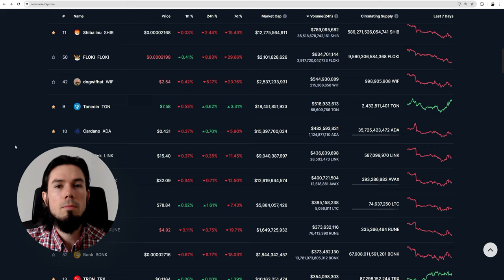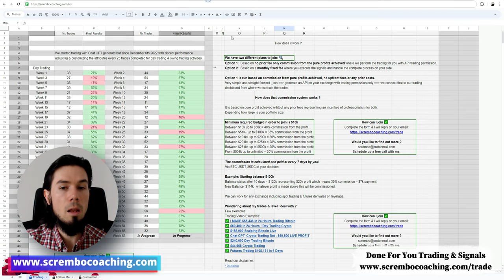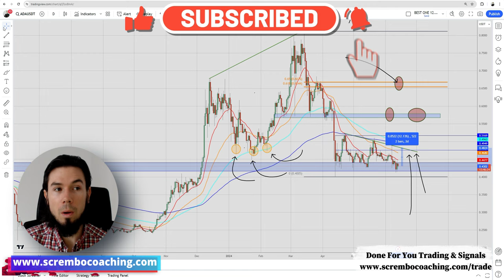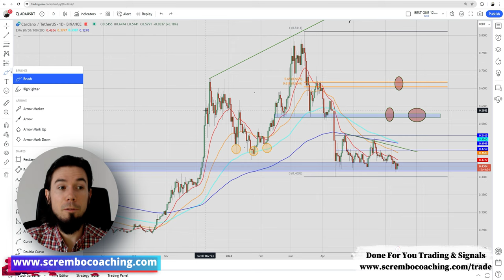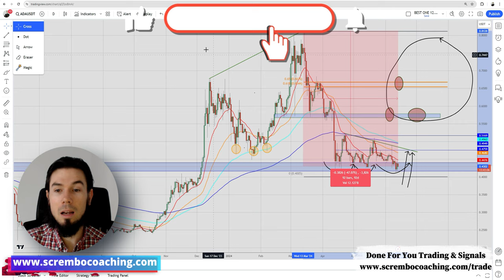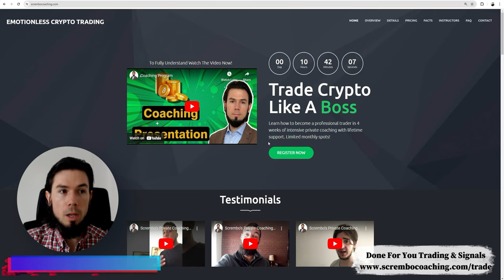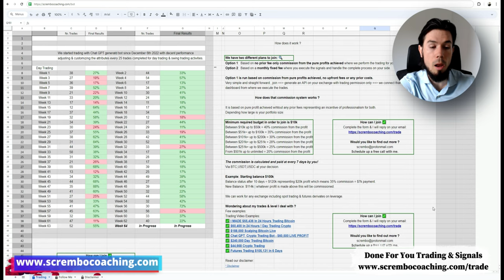🟢 CARDANO ADA Price Prediction JUNE PUMP ?! 🟢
🟢 CARDANO ADA Price Prediction JUNE PUMP ?! 🟢 ada cardano💰ADA Technical Analysis and Price Now! Price Prediction! December in this video we present you a greatly documented price prediction of the cardano market ADA with details.

0:00 Cardano ADA Price Prediction JUNE
1:01 Cardano Price Prediction
2:30 Cardano Price News
5:01 Cardano Price Prediction Today
12:42 Scrembo 1-to-1 Private Coaching